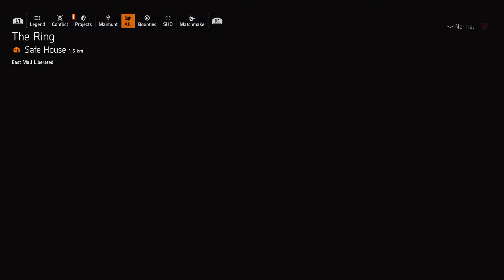Tom Clancy's The Division® 2_20200506220426